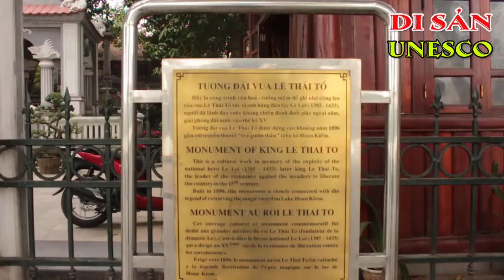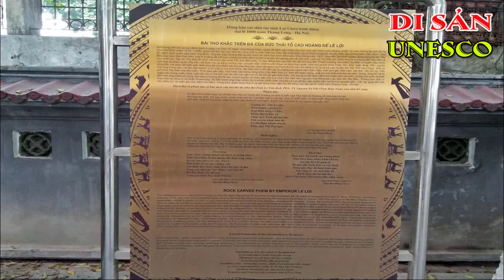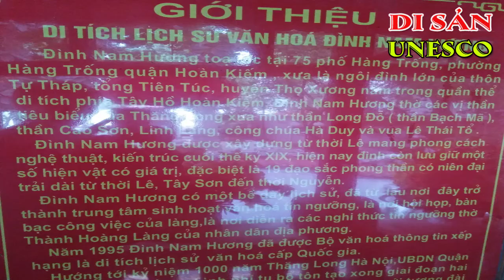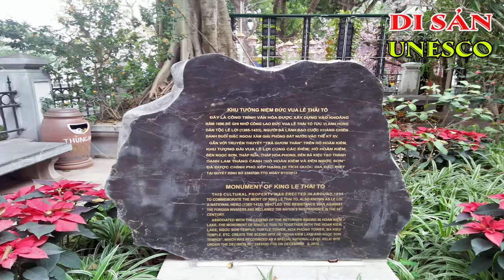ĐÌNH NAM HƯƠNG - HÀ NỘI | DI SẢN VĂN HÓA QUỐC GIA | KÝ SỰ UNESCO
ĐÌNH NAM HƯƠNG - HÀ NỘI